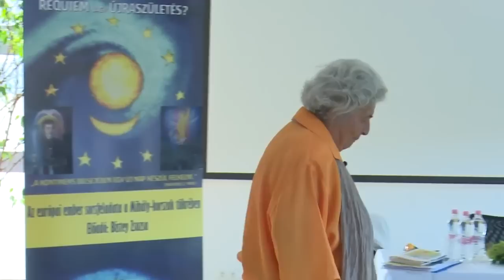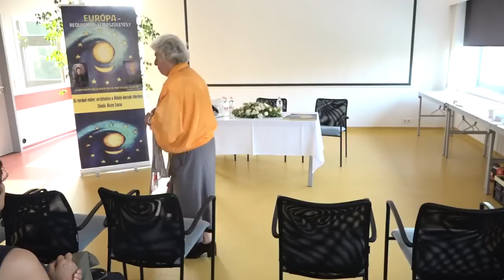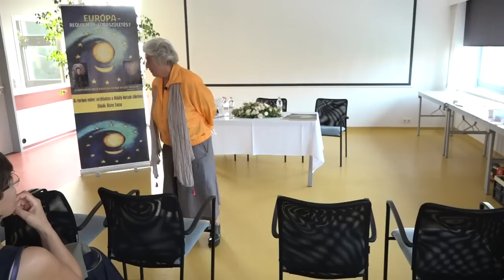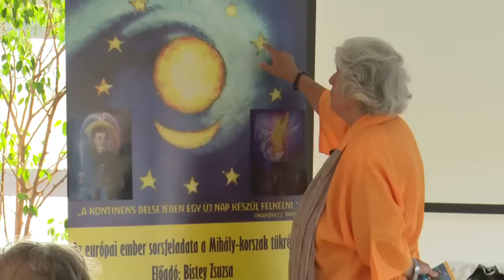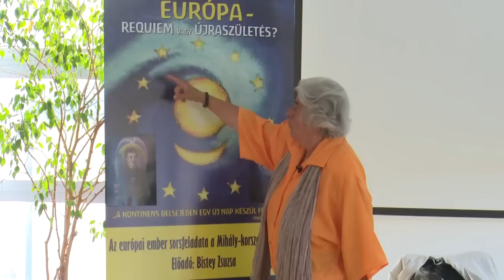Dr Bistey Zsuzsa - Európa világkérdései a korszellem tükrében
A Csatorna nem monetizált, és antropozófiai ismeretterjesztéssel foglalkozik. Kérjük segítse múködését.

PATMOSZ TV

Dr. Bistey Zsuzsa előadása Komáromban 2018. június 8-án.